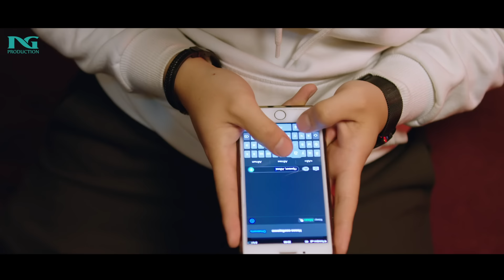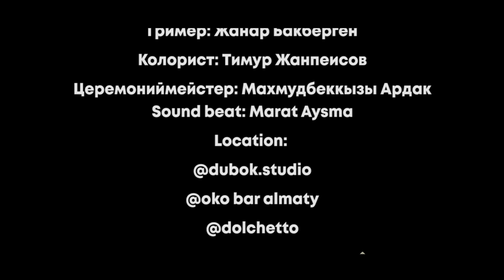Премьерa!! Ertegi emes-1 Саундтректердің сілтемесіне CLICK арқылы өтіңіз!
2rar - Ertegi emes. Жанадан шыққан Ертегі емес атты альбомымызды қолдау барасында шыққан фильм. Кинодағы барлық тректерді жане 2Rar-дың "Ertegi emes" деп аталатын жаңа альбомын барлық цифрлы платформалардан осы сілтеме арқылы тыңдап әрі жүктеуге болады

Саундтреки:     Kim bare
                            Erkem
                            Ozin Gana
                            Qara qyz
                            Jurek jog
                            Ertegi emes
                            Ertegidegi aru

   NG production @ng_production_
Продюсер: Альмухаметова Назира @nazira_ng
Автор песни: Турар Ыдырыс @2rar.official
Режисёр: : Ерасыл Байболов @baibol
Оператор: Данияр Амангельдиев @danik.13
1 ассистент оператора: Отеген  Жаркын                                                                                           Сценарий: Самат Сыржанов @samatpyn, Турар Ыдрыс.
Фокус пуллер: Алмас Алтай @almas_altay
Гаффер: Бижанов Ануарбек
Администратор: Солодовников Михаил
Хлопушка: Субботина Ириша
Колорист: Тимур Жанпеисов
Sound beat: Marat Aysma @aysmaaaa
Художник: Жулдыз Баудуйсенова @zhuka_1005, платья @vechernie_platya_almaty
Гример: Жанар Бакберген @zhanarbakbergen
Location: @oko_bar_almaty, @dolcetto.almaty @dubok.studio @cordialcrossfit
Костюмер: Балнур Айтбайқызы @diva_bony, платья @vechernie_platya_almaty
Декорации: агенство @event.ali
Catering: @noworries_catering_
Актёры:
Аза-  Жансерик Кадырбаев @kadyrbayev_
Айжан -Асель Мустафаева @aselmustafaeva
Даурен –Жолбарыс Бурханов @zholbarys
Мағжан - Айбар Тангыт @aibar_tangyt
Кара кыз –Камила Асылова @kamila_assilova
Церемониймейстер-Махмудбеккызы Ардак.
Молдабек Адэль @adelmmadel
Райымхан Инкар @sary_kyyyyzz
Зарина Ерланкызы @abdimaulenovaz
Абдулданов Алишер
Рахманкулов Нурлан
Ануарбеков Азамат @anuarbekov_93
Кенесхан Адеми @adema_keneskhan
Кенесхан Дария @dariya_keneskhan
Кенесхан Гаухар @gauhar_keneskhan

 Благодарим за поддержку: Айгерим Калмуратова, Балнур Айтбайкызы, Алдабекова Динара М.Аскар, А. Шалхар.

Саундтреки:     Kim bare
                            Erkem
                            Ozin Gana
                            Qara qyz
                            Jurek jog
                            Ertegi emes
                            Ertegidegi aru